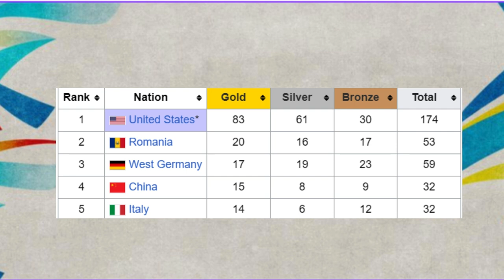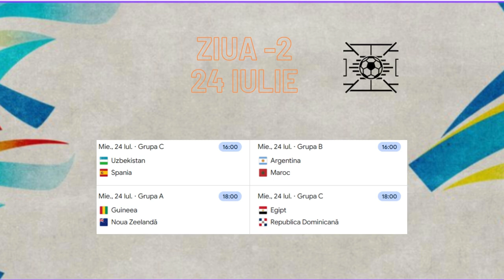Ghidul Paris 2024 în 4 minute !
Jocurile Olimpice, cel mai mare eveniment sportiv organizat vreodată de umanitate, sunt aici!  Ediția XXXIII este aici, în Paris ! Fii gata de olimpiadă în 5 minute !

The songs are provided by NoCopyRight songs or CapCut audio gallery.